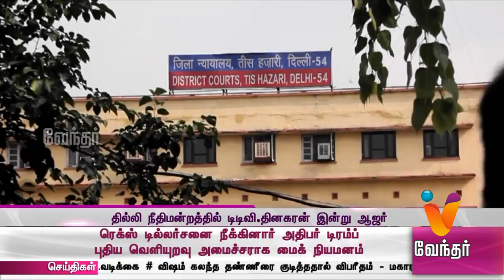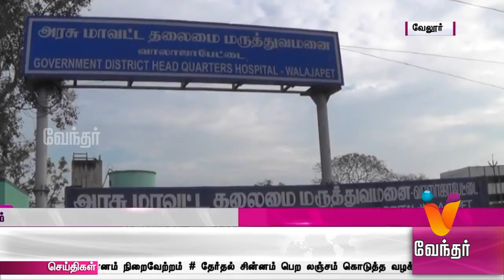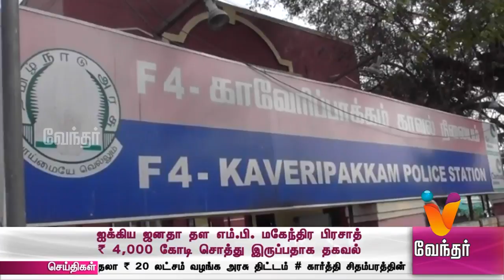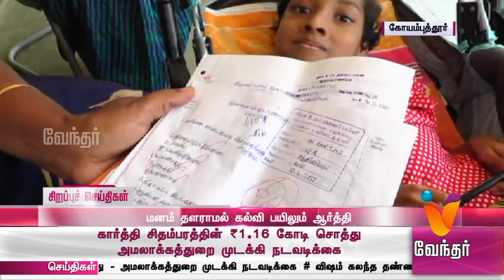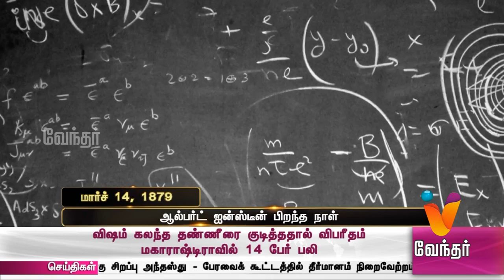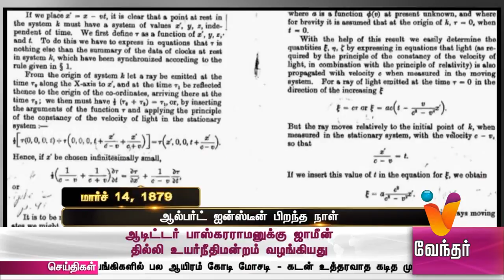News Morning 8.00 am (14/03/2018)